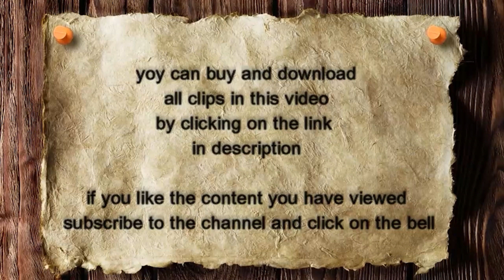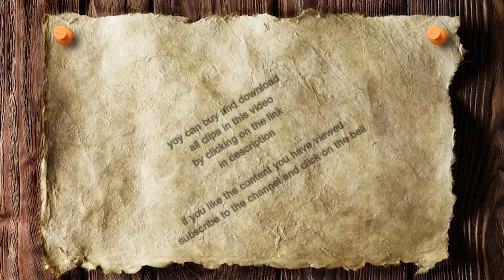vacanze Barcellona e flamenco nel 1982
Carfedeph photo and  footage historical